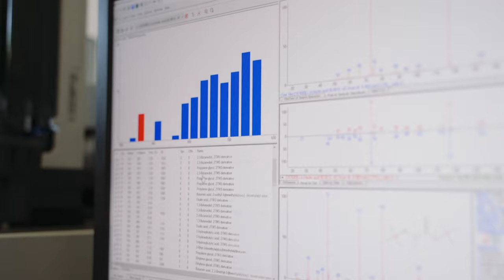La lotta contro il cancro: Paola Chiarugi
L’impegno congiunto di Fondazione CR Firenze e Fondazione AIRC, al suo quarto anno, ha messo a disposizione della comunità scientifica fiorentina oltre 5 milioni di euro, contribuendo alla costruzione di un modello di eccellenza per il progresso della lotta contro il cancro.

Questa collaborazione ha permesso non solo di acquisire apparecchiature d’avanguardia per la ricerca ad altissima tecnologia ma anche di sostenere 3 programmi Multi-User Equipment  e 25 progetti di ricerca che hanno coinvolto circa 100 ricercatori, di cui oltre la metà con meno di 40 anni. Dalle ricerche sono emerse inoltre finora 50 pubblicazioni su riviste scientifiche di alto profilo.